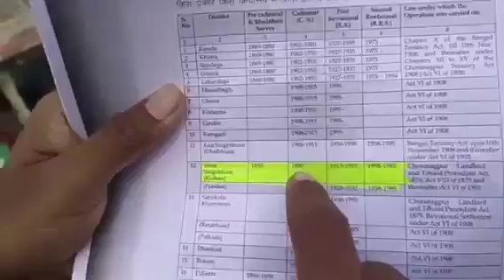Wasil Hembrom Vs Madhu Koda Former Jharkhand CM on 1932 Khatiyan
क्षमा चाहेंगे. कोल्हान में प्रथम pre cadestral settlement 1833 में हुई है। मैंने गलती से 1933 कह दिया है।- Wasil Hembrom

Jharkhand 1932 Khatiyan approval by Hemant Cabinet.